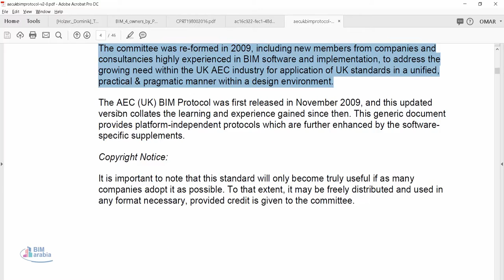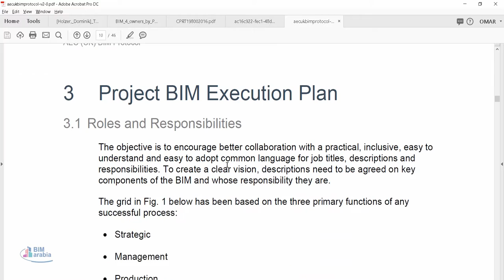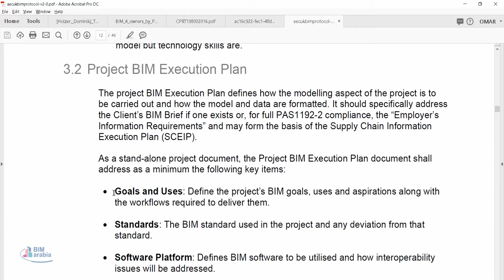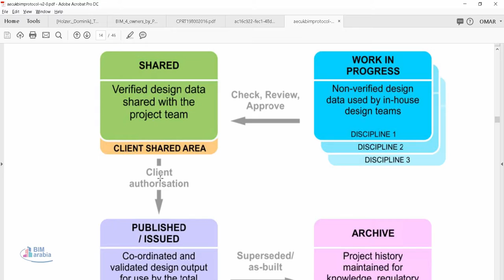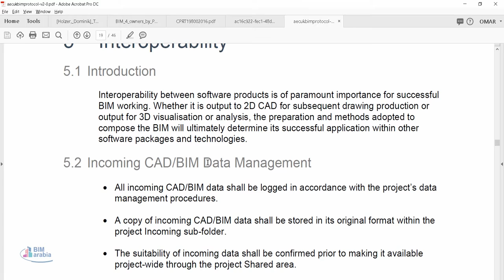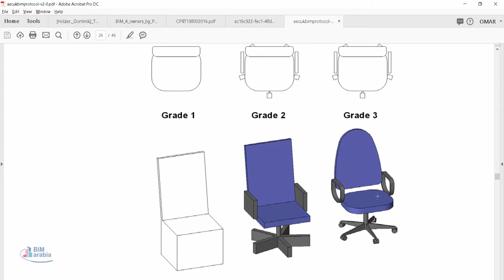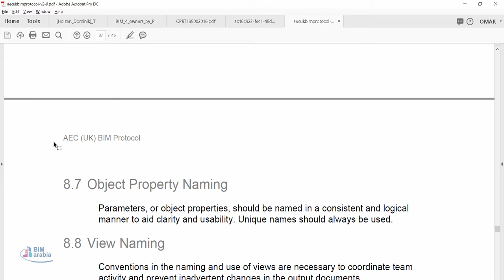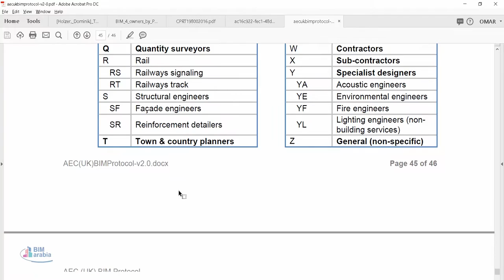AEC UK BIM Protocol v2 0